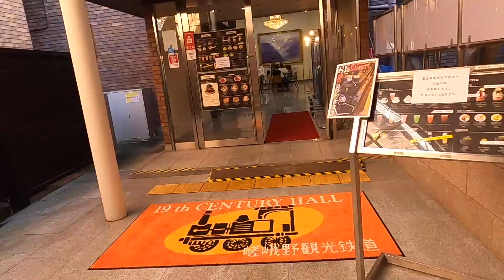SL train Cafe